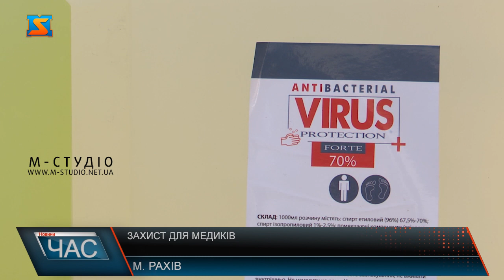Захист для медиків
Наразі всі сили у світі кинуті на боротьбу з пандемією коронавірусу. Україна не виняток. Вся система охорони здоров’я працює в посиленому режимі і одним з пріоритетних завдань є захист людей, які безпосередньо задіяні в медичній сфері адже саме вони найбільш ризикують своїм життям. Йдеться перш за все про захисні костюми, окуляри,  маски, рукавички та антисептики. Медзаклад отримав 100 захисних костюмів, 60 пар захисних окулярів, 2 тисячі масок, більше 2 тисяч пар рукавичок, близько 100 літрів антисептика… Враховуючи те наскільки напруженою наразі є ситуація з засобами індивідуального захисту– допомога і справді вкрай важлива – каже медичний директор Рахівської районної лікарні. Разом з тим, медики щиро сподіваються на оптимістичний розвиток подій і на те, що потреби більшої кількості захисних костюмів не буде.